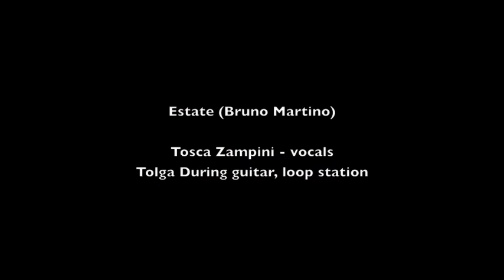Estate (Bruno Martino)